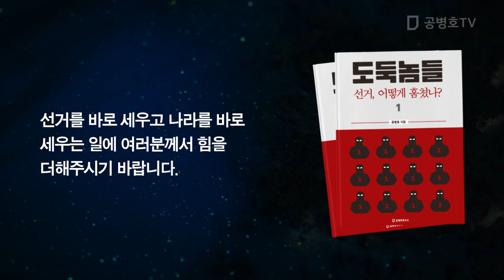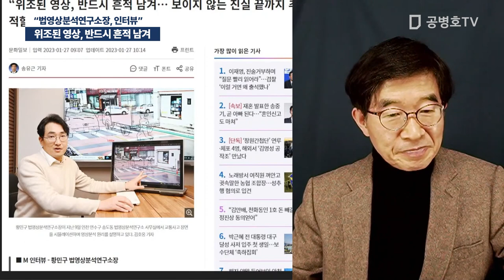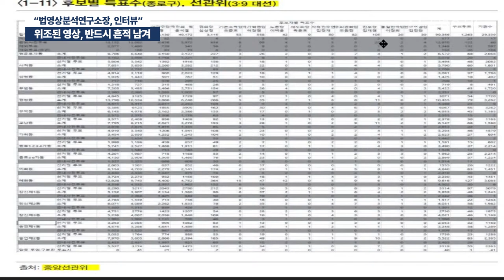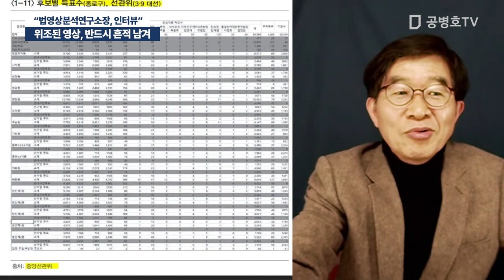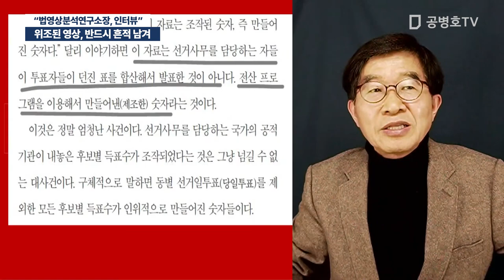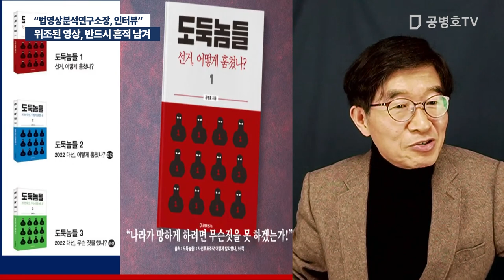위조된 영상, 반드시 흔적 남겨 / "법영상분석연구소장, 인터뷰" [공병호TV]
Bitcoin : 3MTW849AkP2ftLeSK2teZHMmzLu7Z83s9U